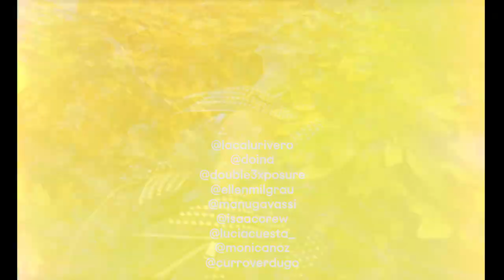Paris Fashion Week with the friends of the house | PACO RABANNE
throwback to last week in paris, a full day with the friends of the house: Ellen Milgrau, Calu Rivero, Doina, Double Exposure, Isaac Carew, Lucia Cuesta, Monica Anoz, Manu Gavassi.

credits:
film by @cobland